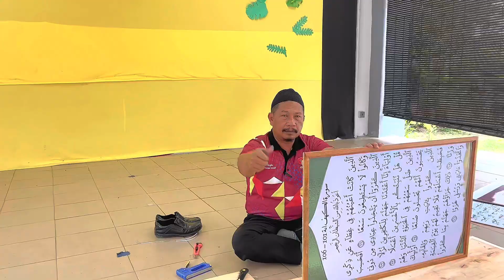EPISOD KHAS : Persediaan dan persembahan kreatif (war cry)